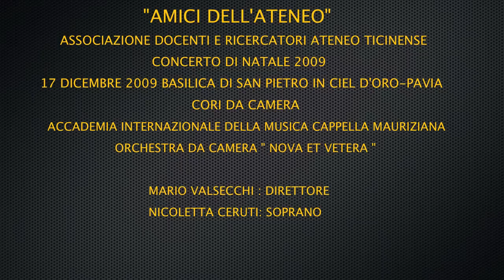CONCERTO DI NATALE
ADRAT ASSOCIAZIONE DOCENTI E RICERCATORI ATENEO TICINENSE, UNIVERSITA' DI PAVIA, CONCERTO DI NATALE 2009 CORO:ACCADEMIA INTERNAZIONALE DELLA MUSICA CAPPELLA MAURIZIANA E CORO NOVA ET VETERA SOPRANO: NICOLETTA CERUTI, DIRETTORE: MARIO VALSECCHI